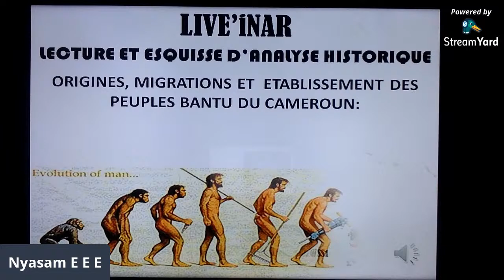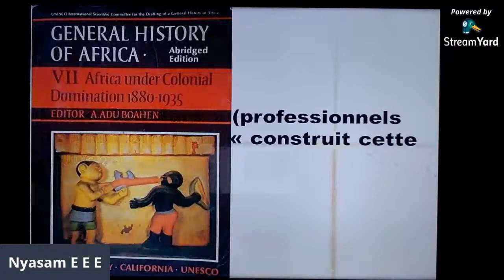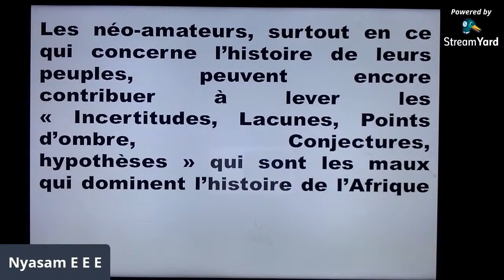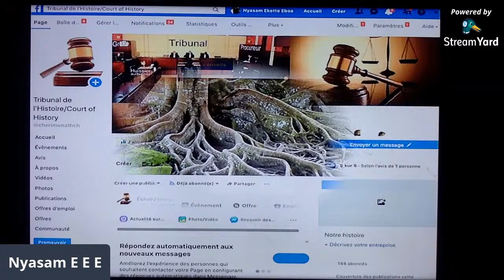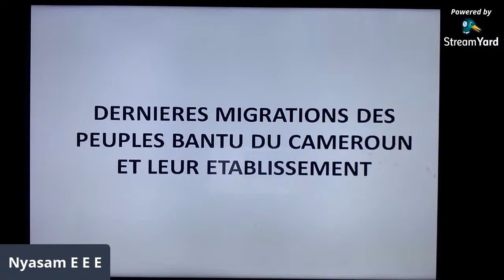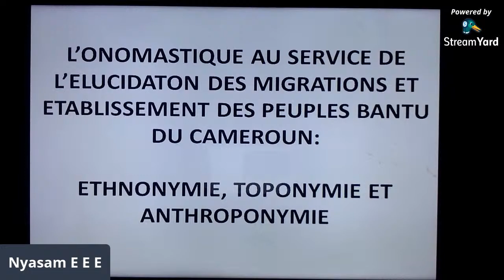Live'Inar: Origine, Migrations et Etablissement des Peuples Bantu du Cameroun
Une Lecture et esquisse d'analyse historique l'Origine, des Migrations et de l'Etablissement des Peuples Bantu du Cameroun